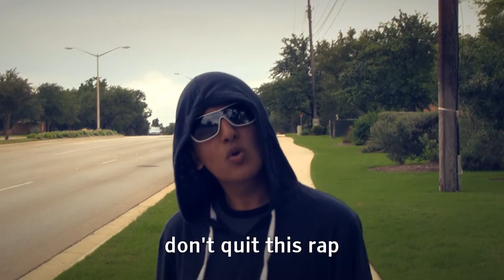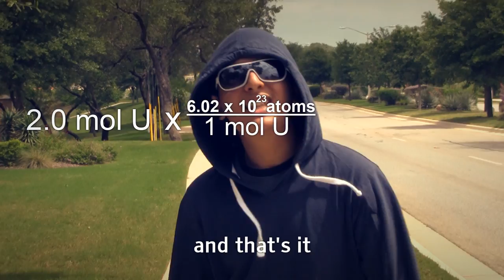Mole Conversions Rap - 2013 [1080p]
No, we're not seriously attempting to be gangsters. This is intended to be humorous and educational. It was really fun to make. Took a while, but totally worth it.